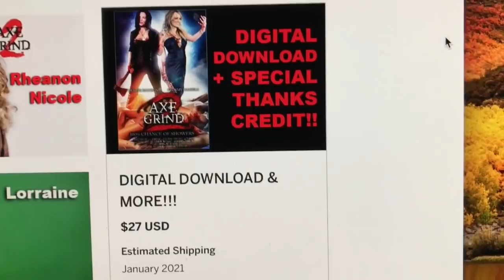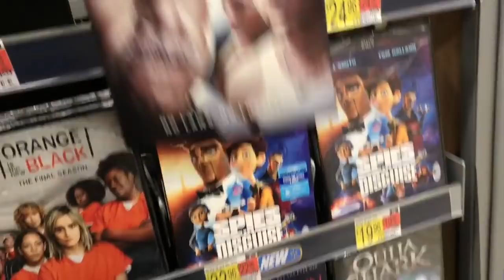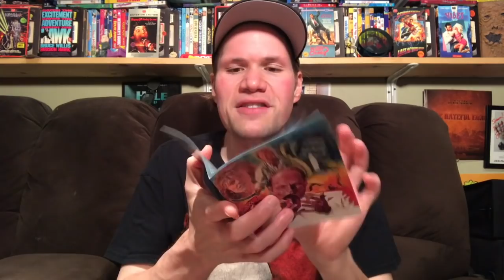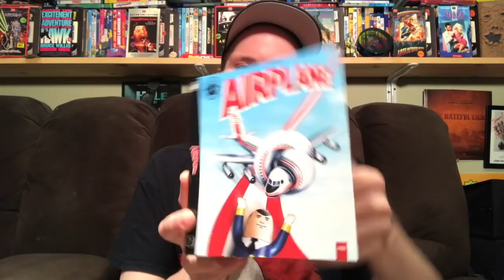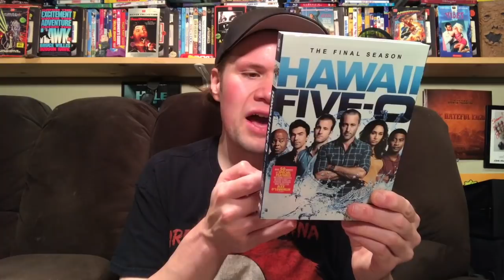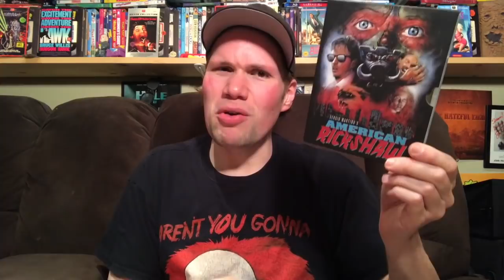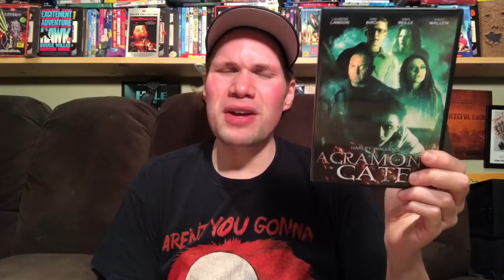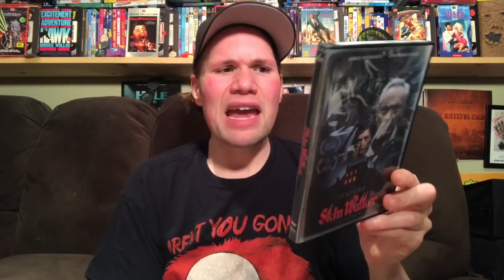Blu-ray / Dvd Tuesday Shopping 7/28/20 : My Blu-ray Collection Series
Some of this weeks new other releases I check out today and look for are : Deep Blue Sea 3 Blu-ray and Dvd Walmart Exclusive Release, The Outside The Complete First Season Dvd and Blu-ray, Gondola Rise of a Hero Blu-ray and Dvd, Run with the Hunted Dvd, Legacy of Lies Dvd, Orange is the New Black The Final Season Dvd, You Should Have Left Dvd, Airplane Steelbook Edition, Wonder Woman Best Buy Exclusive 4K Steelbook Blu-ray, Transformers films on Steelbook editions

 I also talk some about the upcoming Back To The Future 35th Anniversary Trilogy Collection which is coming to 4k Ultra HD for the first time ever.

I also talk about how I was just cast in the upcoming horror film Axe to Grind Part 2 and how you can pre order the film on Dvd or Blu-ray as well as get a exclusive signed poster

(18:15) Bloodstone : Directed by Dwight H Little - Starring Brett Stimely, Rajinikanth, Anna Nicholas

(20:00) Black Rainbow : Directed by Mike Hodges - Starring Rosanna Arquette, Jason Robards, Tom Hulce

(22:32) Zombie For Sale : Directed by Lee Min-Jae - Starring Se-Ah Jang, Jae-yeong Jeong

(23:21) Life is a Long Quiet River : Directed by Etienne Chatiliez - Starring Benoit Magical, Helene Vincent

(23:55) Hiroshima : Directed by Video Sekigawa - Starring Elji Okada

(24:41) Swallow : Directed by Carlo Mirabella-Davis - Starring Haley Bennett, Austin Stowell, Denis O'Hare

(26:20) Paramount Presents Airplane! : Directed by Jim Abrahmans, David Zucker and Jerry Zucker - Starring Kareem Abdul-Jabbar, Llyod Bridges, Peter Graves, Robert Hays, Julie Hagerty, Leslie Nielsen

(28:31) Tom Clancy's Jack Ryan Season Two Blu-ray

(29:37) Nickelodeons Are You Afraid of the Dark Limited Event Series Dvd which includes 3 bonus episodes of the original series

(32:35) Hawaii Five-0 The Complete Final Series Dvd

(33:58) NCIS The Seventeenth Season Dvd

(34:24) NCIS : Los Angeles Season 11 Dvd

(34:42) NCIS : New Orleans The Sixth Season Dvd

(35:57) The Final Space The Complete First and Season Season Blu-ray

(36:48) Wonder Woman The Complete Collection Blu-ray - All 59 Episodes from all 3 Seasons plus the Pilot Movie

(39:32) A Dog's Courage : Directed by Oh Seong-yun and Lee Chun-baek

(40:55) American Rickshaw (Limited Blu-ray with Slipcase) : Directed by Sergio Martino - Starring Mitchell Gaylord, Daniel Greene, Donald
Pleasance, Victoria Prouty

(45:39) ABRAKADABRA (Limited Blu-ray/CD set w/ Slipcase) : Directed by Luciano Onetti and Nicolas Onetti

(46:59) Agramon's Gate : Directed by Harley Wallen - Starring Lauren Landon, Yan Birch

(48:12) 12 Monkeys The Complete Series Blu-ray Collection

(50:37) Day of the Warrior and Return to Savage Beach Blu-rays : Directed by Andy Sidaris

(51:21) Honor and Remember Stories of Vietnam Dvd

(51:48) Dead Dicks : Directed by Chris Bavota and Lee Paula Springer - Starring Heston Horwin, Jillian Harris, Matt Keyes

(53:38) Trauma Therapy : Directed by Tyler Graham Pavey - Starring Tom Malloy, Brian Krause

(55:00) Sukiyaki Western Django : Directed by Takashi Miike - Starring Quentin Tarantino, Hideaki Ito

(55:55) Possession : Directed by Joel Bergvall and Simon Sandquist - Starring Sarah Michelle Gellar

(56:10) Haven : Directed by Frank E Flowers - Starring Orlando Bloom, Bill Paxton, Zoe Saldana

(56:33) Even Money : Directed by Mark Rydell - Starring Kim Basinger, Kelsey Grammar, Forest Whitaker, Nick Cannon

(56:46) First Snow : Directed by Mark Fergus - Starring Guy Pearce, J.K. Simmons

(57:37) Skin Walker : Directed by Christian Neuman - Starring Duo Kier, Amber Anderson

(58:40) Nothing Stays the Same The Story of the Saxon Pub Dvd